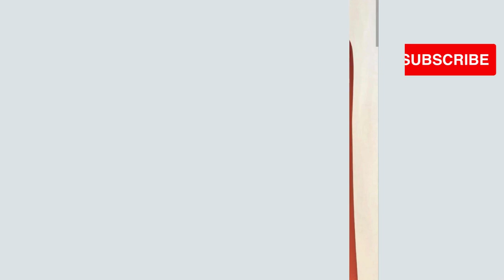This Stylish Modest Abayas/Dresses are Perfect for Any Occasion!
Discover the latest modest dress styles, from traditional Islamic to stylish modern styles. This video includes tips on choosing the right dress for any occasion, as well as tips on how to style and wear a modest dress.

So let's take a look at some of the latest modest dress styles out there! From modest Muslim dresses to stylish modern styles, this video has everything you need to find the perfect dress for any occasion. Let's together help you find stylish, modest Muslimah dresses that will make you look and feel amazing!

please comment the type of video you would want me to post next.

have you watched my other videos? please do, i've got beautiful stylish wears for you.